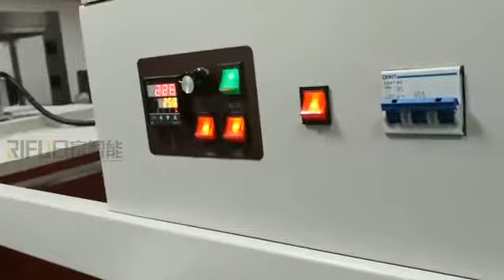يمكن أن تقوم جرة الزجاجة بتجميع آلة تغليف الفيلم البلاستيكية مع نفق الانكماش 360p